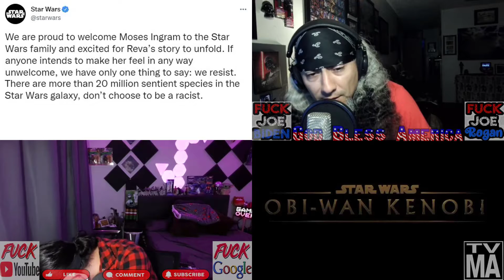Disney Calls Star Wars Fans Racist! (Dudes Podcast)